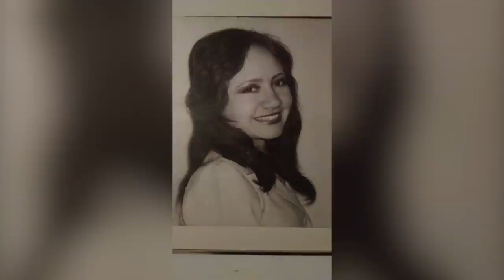Fashion Week presenta: Bernarda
Bienvenidos a la primera fila de Mercedes-Benz Fashion Week México. Presentamos a Bernarda. La moda mexicana es digital.

Av. Paseo de la Reforma 219, Col. Renacimiento, Ciudad de México